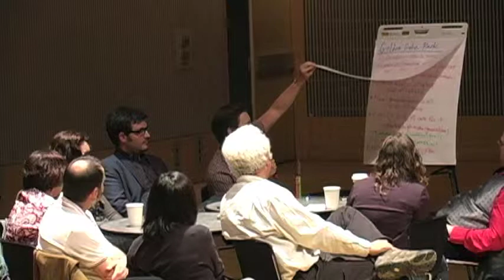BAN6 Conversations @ YBCA | Environment w/ Adam Werbach (Part 3 of 3)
Bay Area Now 6 Conversations | Engaging a Billion People: The Birth of a New Green

Presented May 6, 2011 at Yerba Buena Center for the Arts, San Francisco

Is the environmentalism movement as we know it outdated? Should environmental goals be linked with other broad social and economic goals? As a consumer--driven economy and wasteful society, should we shift the focus of the movement towards a make--your--own sustainable practice rather than trying to focus on saving the whole planet? How can each of us help change the way people look at the world in order to reach a harmonious relationship with the natural living world? And how is the Bay Area leading the way in advancing this conversation? Adam Werbach, Chief Sustainability Officer of Saatchi & Saatchi, author of the book Strategy for Sustainability, will discuss his work and engage the artists and audience in a hands--on interactive workshop that caters to one's personal sustainability goals.

About BAN6 Conversations:
The unusual concentration of intellectual curiosity and creative energy in the Bay Area has fueled experimentation and innovation in a number of fields that have had significant impact on contemporary culture. For the sixth anniversary of our triennial — Bay Area Now 6 — we highlight six areas of influence — Food, Futurism, Community Activism, Radical Identities, Environment and Technology — through a series of roundtable conversations hosted by YBCA between February and June of 2011. Various 'experts' have been invited to participate in a public conversation with the BAN6 artists and YBCA curators. The public is also invited to observe and participate in a broader post-event conversation with the artists and guest speakers.